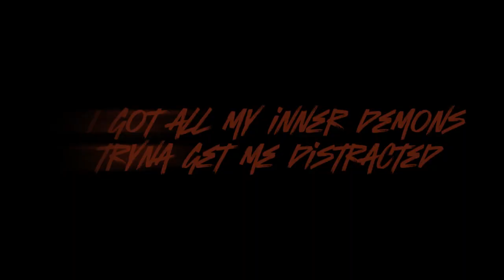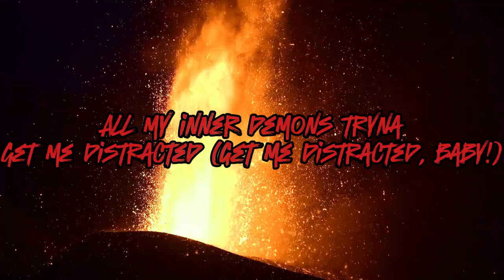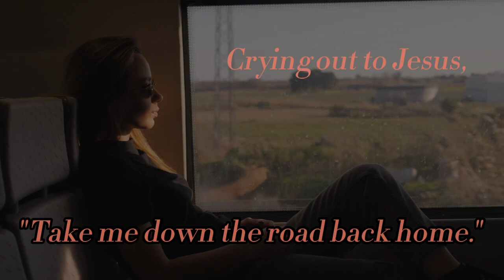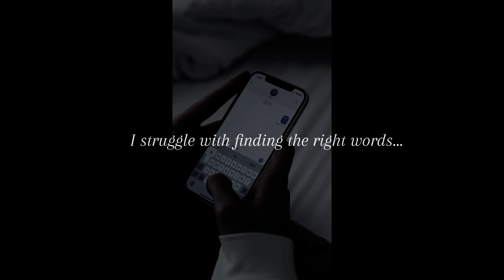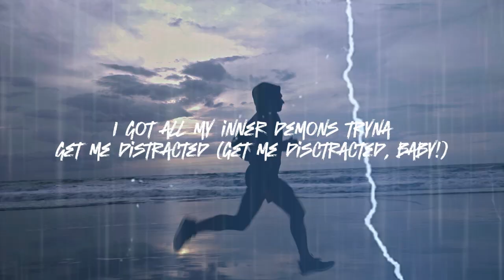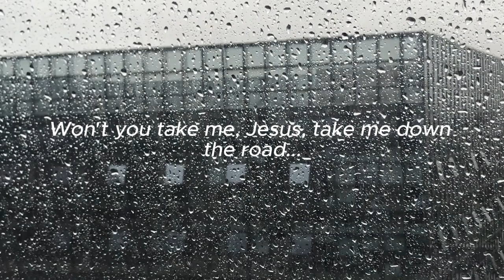The Girl in Glasses - The Road Back Home (Official Lyric Video)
The official lyric video for the fifth track on the upcoming 'darkcember' album. This took me four whole days to make! I hope you all enjoy it.

You can listen to it right here on my SoundCloud page!